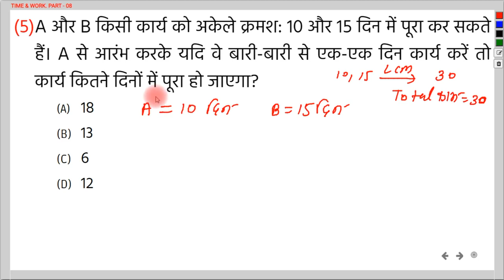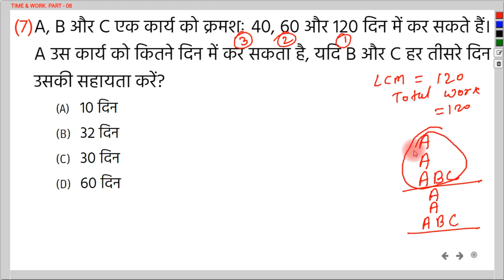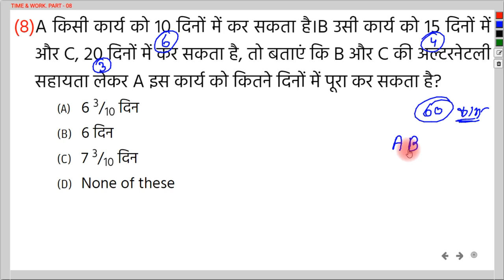TIME & WORK | कार्य और समय | PART - 08 | By - Nandan Sir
नमस्कार दोस्तों,
GROUP DISCUSSION CLASSES के इस YouTube चैनल पर आपका स्वागत है. आज के इस विडियो में हमलोग Time & Work का Part - 08 देखेंगे

यहाँ हमलोग दो अलग-अलग टाइप के प्रश्नों को हल करेंगे.